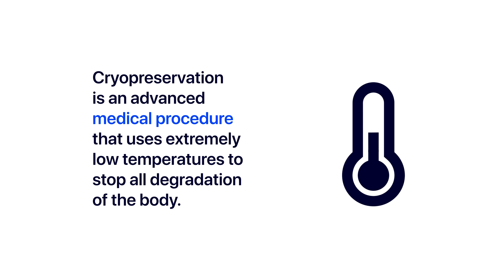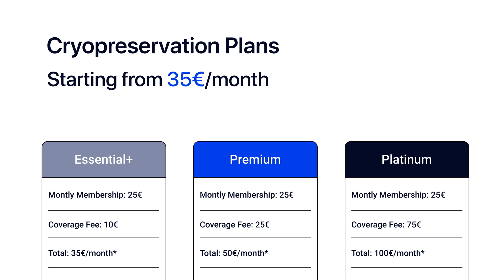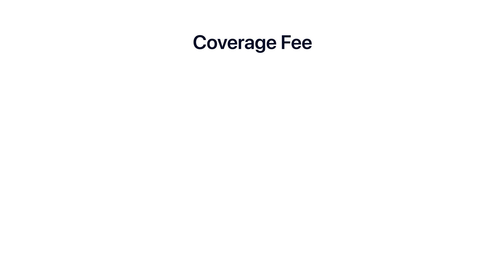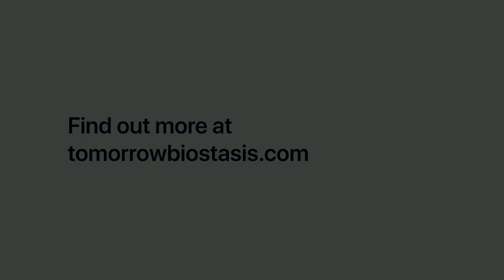Basics of CRYOPRESERVATION: Preserve Your Body After Death | Tomorrow Biostasis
In this video we show the basics of cryopreservation, biostasis, and cryonics. How does it work? How do you pay for it? Why should you get cryopreserved? Find out in this introduction to cryopreservation.

Many people want to live longer than what is currently possible, but medical technology is not progressing fast enough. At Tomorrow Biostasis, we use the latest cryopreservation technology to medically preserve and protect you for as long as it is needed. When medical technology has solved the life extension and aging problems, you will be reanimated to enjoy an extended life.

On the YouTube channel of Tomorrow Biostasis you can find more information about the concepts of cryopreservation, cryonics, biostasis, vitrification, human revival, and more. We also provide you with practical information about signing up with Tomorrow Biostasis. Get ready to get an insight into the fascinating world of cryopreservation!